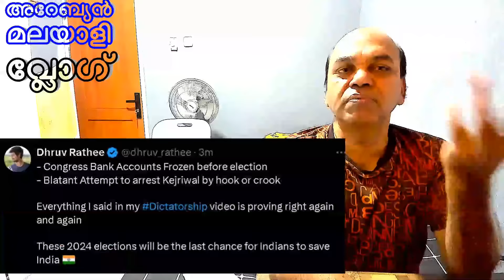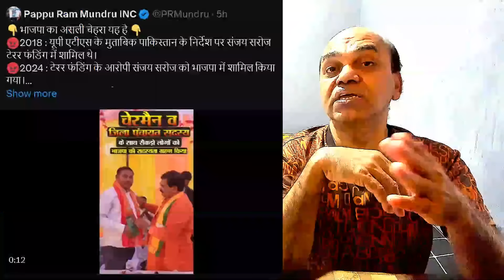കേജ്രിവാളിനെ റിമാൻഡ് ചെയ്യാൻ ED കോടതിയിൽ ! ഏത് നിമിഷവും ജയിലിലേക്ക് മാറ്റും !